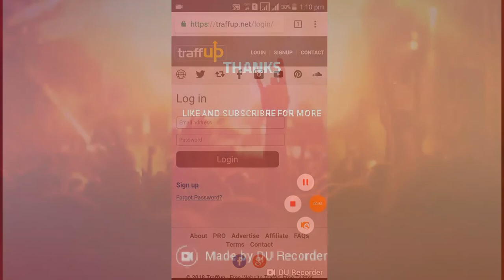Top 3 websites for free subscribers/INTRASTING VIDEOS/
Hi guys